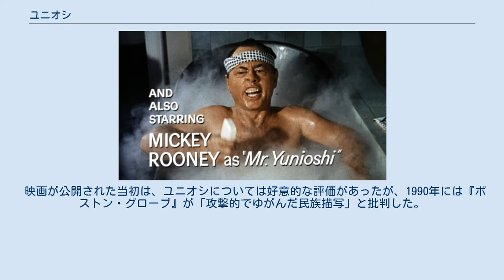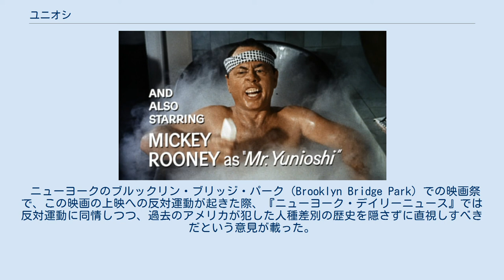ユニオシ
トルーマン・カポーティ
ミッキー・ルーニー演じる。
 ユニオシ（I. Y. Yunioshi, Mr. Yunioshi）は、トルーマン・カポーティの短編小説『ティファニーで朝食を』（1958年）、およびこの小説をもとに作られた同名映画に登場する、日系アメリカ人・日本人の男性である。
 後述するように小説と映画ではその描写が大幅に異なり、映画の方は典型的な人種差別描写として批判された。
 主人公ホリー・ゴライドリーと同じアパートに住む日系人2世の雑誌カメラマンという設定であり、彼がアフリカで撮った写真から、アフリカへ渡ったホリーの消息が語られるという筋立てとなっている。
ホリーに対しては好意的である。
登場人物のジョー・ベルはユニオシをJapと呼ぶ部分がある一方、語り手の「私」はユニオシのことを差別的に語っていない。
 ユニオシの名前の由来は、20世紀前半のアメリカで活動した日本人画家の国吉康雄ではないかと言われている。
 ミッキー・ルーニーが演じた。
映画版のユニオシのキャラクターは、監督のブレイク・エドワーズの創作と言われる。
映画版ではホリーと同じアパートに住む日本人カメラマンという設定だけは原作と似ているが、以下の部分で描写が異なる。
 こうした映画版の描写について、村上由見子は太平洋戦争前後のアメリカにあった、日本人を「先天的幼児」とみなす風潮と関連付けている。
 映画が公開された当初は、ユニオシについては好意的な評価があったが、1990年には『ボストン・グローブ』が「攻撃的でゆがんだ民族描写」と批判した。
1993年には『ロサンゼルス・デイリーニュース』も「攻撃的なステレオタイプであり、侮辱と傷をもたらした」と批判するなど、映画版ユニオシへの批判が相次ぐ。
 ニューヨークのブルックリン・ブリッジ・パーク（Brooklyn Bridge Park）での映画祭で、この映画の上映への反対運動が起きた際、『ニューヨーク・デイリーニュース』では反対運動に同情しつつ、過去のアメリカが犯した人種差別の歴史を隠さずに直視しすべきだという意見が載った。